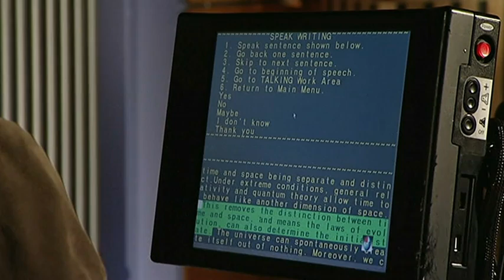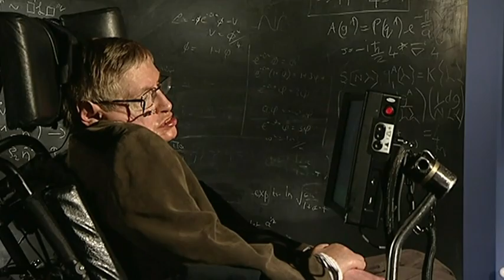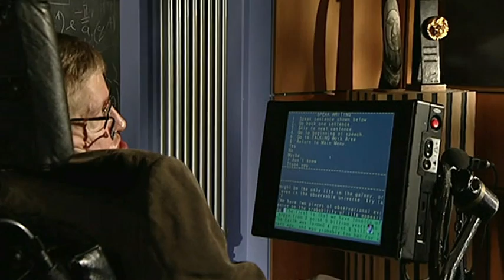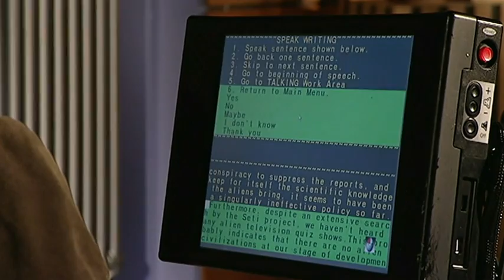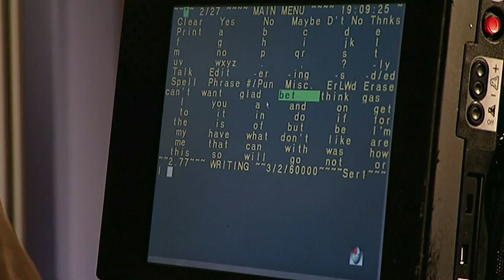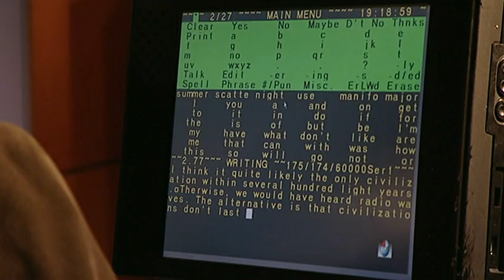Stephen Hawking formula grandes preguntas sobre el universo. TED 2008 Español Subtitulado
Continuando con la temática de TED2008, el profesor Stephen Hawking pregunta sobre algunos de los Grandes Interrogantes sobre nuestro universo: ¿Cómo comenzó el universo? ¿Cómo comenzó la vida? ¿Estamos solos?. Y plantea de qué modo nos podemos aproximar a responderlas.

Conferencia filmada el Febrero del 2008  en Monterey, California